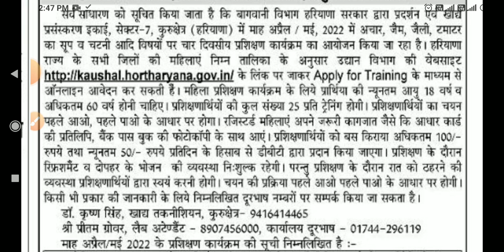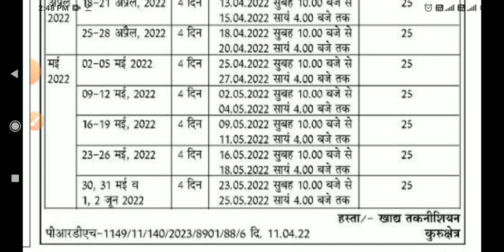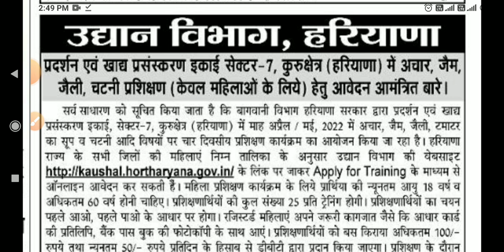kaushal rojgar Yojana haryana kaushal rojgar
hssc update
ssc result
HTET news
CTET update
CET exam New date
kaushal rojgar Yojana haryana
hkrnl registration